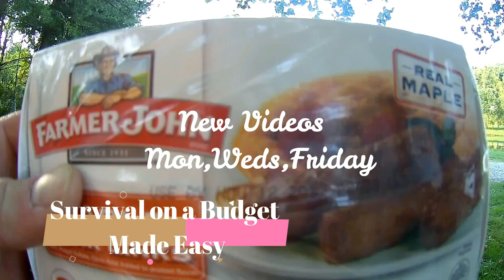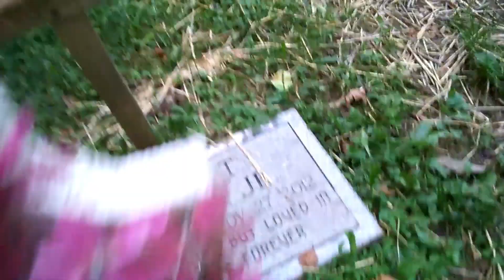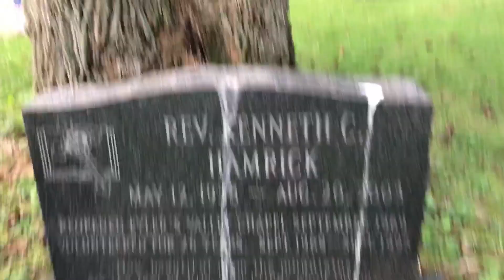Eyler's Valley Chapel (budget getaways)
I found the Chapel on my way home. Noticed it had outhouses. I also think there is no electric.

mailing address:
Survival on a Budget Made Easy
305 S. Seton Ave
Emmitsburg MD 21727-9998